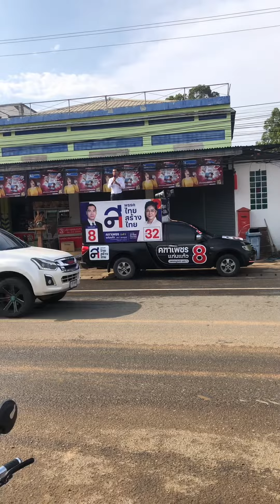คฑาเพชร ปราศรัย ตลาดไชโย บ้านโคก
ปราศรัย ตลาดไชโย ห้วยผักไล ตำบลบ้านโคก

ผลิตโดย นาย คฑาเพชร แก่นแก้ว
ที่อยู่ผู้ผลิต 140 ถ.พิทักษ์ ต.หล่มสัก อ.หล่มสัก จ.เพชรบูรณ์ 67110 จำนวนที่ผลิต 1 ชิ้น วันที่ผลิต ตามวันและเวลาที่ปรากฏ